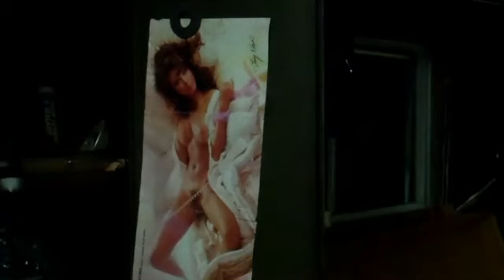Roadkill Trailer for Part Three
The conclusion of "Roadkill:Takin' Care of Business" is just around the corner. Hold on to your hats and seats!